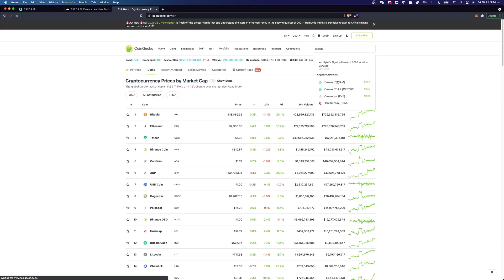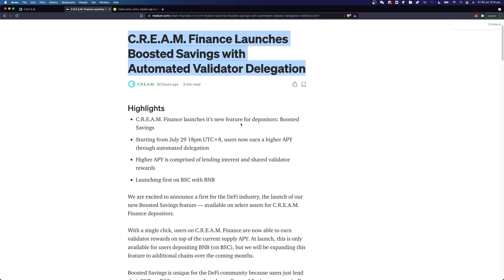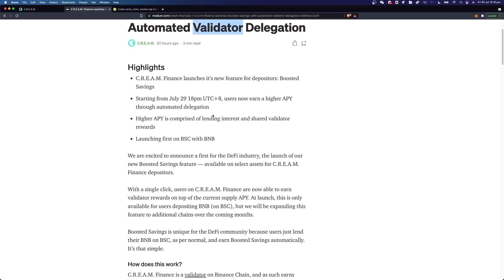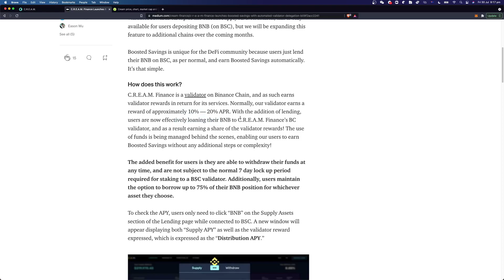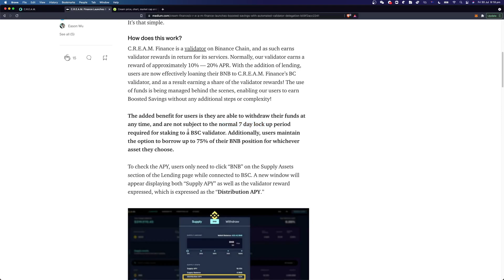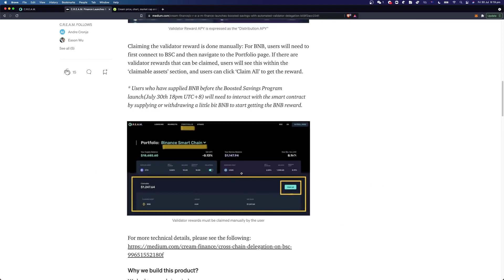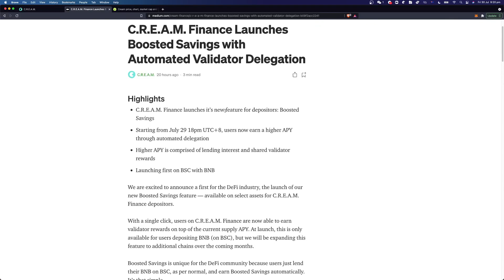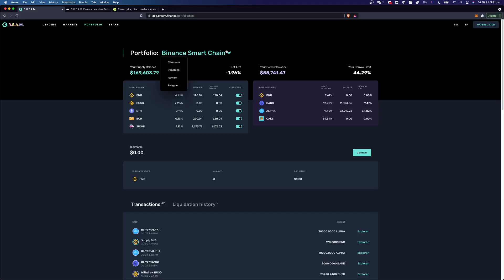Cream Finance BNB 无痕质押，小Tips送给大家。给大家更多Yield BNB多的大兄弟福音。